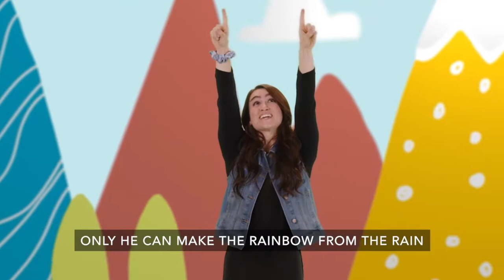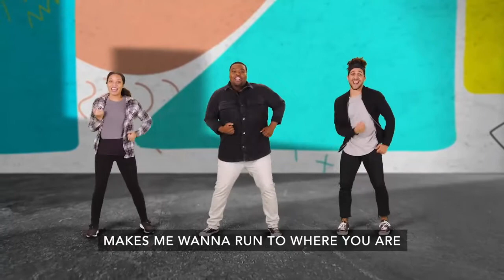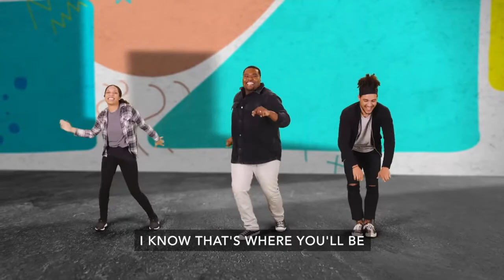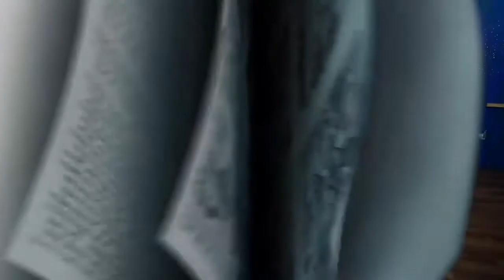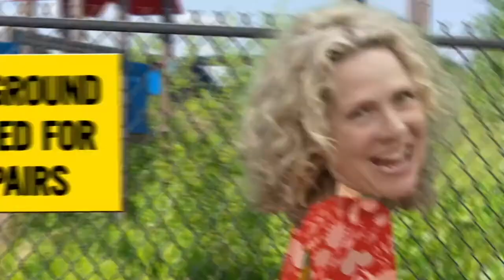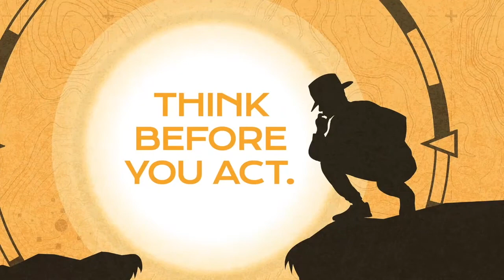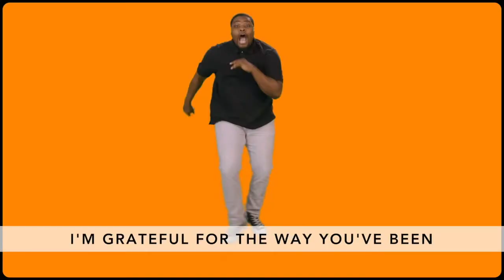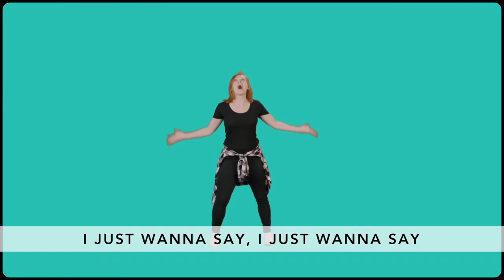Glow Kids Online - August 15th 2021